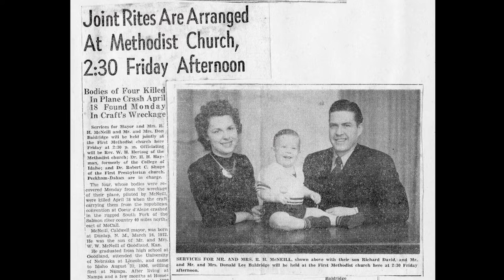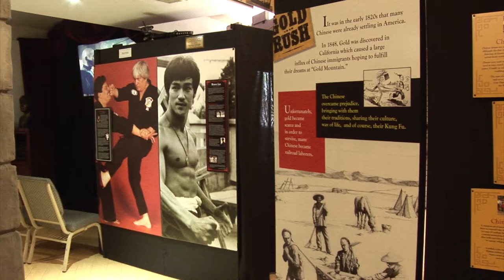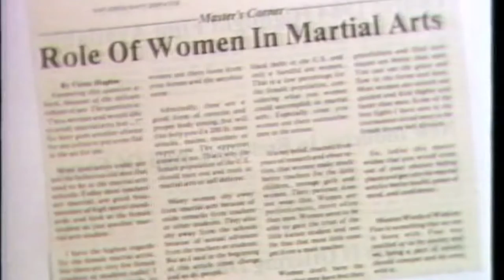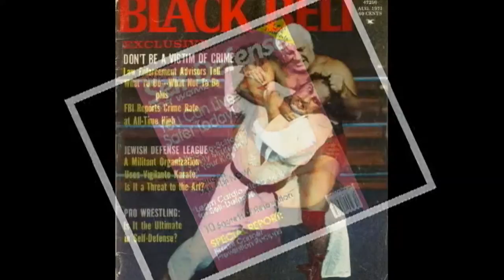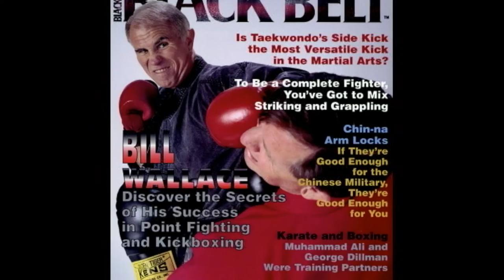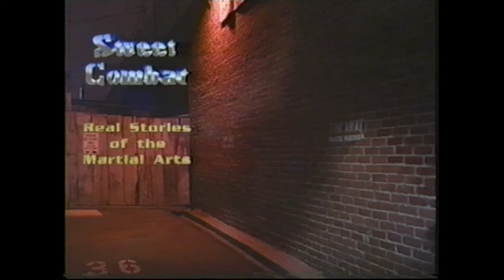Martial Arts shows and pilots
13 minute montage of martial art related TV shows I've produced over the years